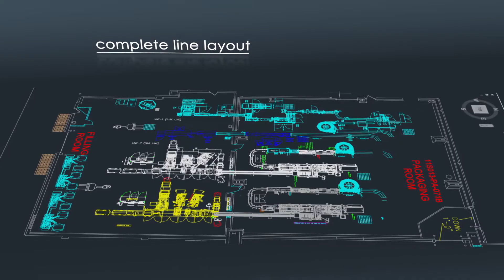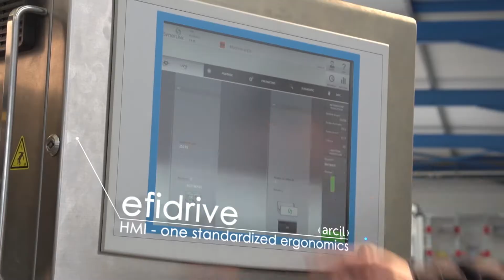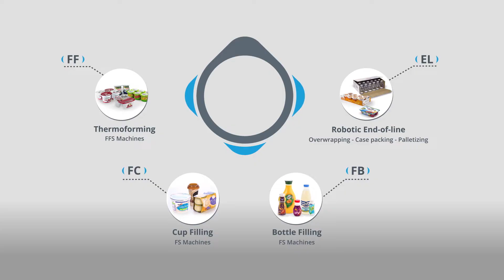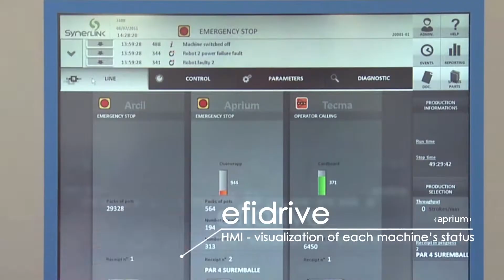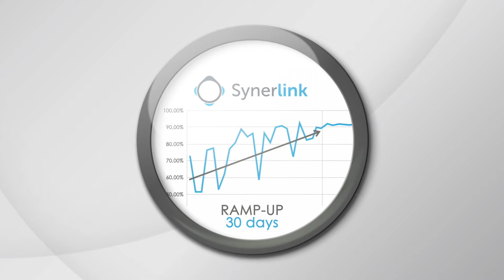Synerlink Corporate 2019 HD1080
Synerlink is a global leader of fillers for dairy products, food and beverage, designing & manufacturing state-of-the art integrated packaging lines for ultra-clean, extended shelf-life and aseptic products.